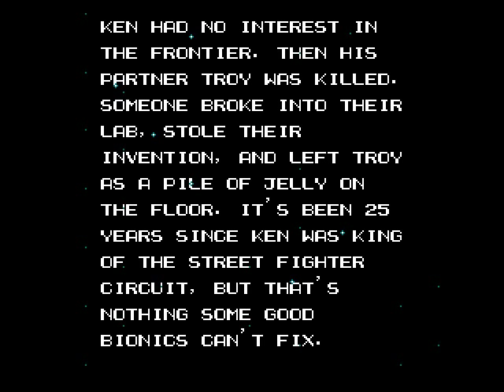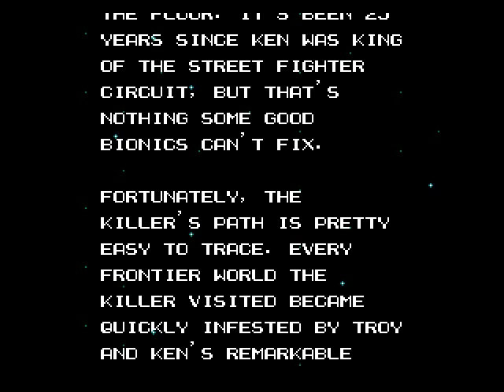Let's Play Street Fighter 2010 - ARE YOU KEN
SURE YOU'RE KEN